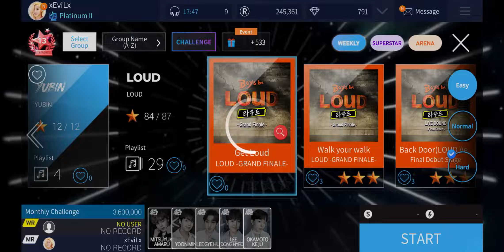[SuperStar JYPNation] "Get Loud - LOUD" Gameplay (All Difficulties, 3★)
Difficulties
Easy - 0:19
Normal - 2:12
Hard - 3:57
SuperStar JYPNATION is a South Korean rhythm game developed by Dalcomsoft, Inc., featuring artists from JYP Entertainment.